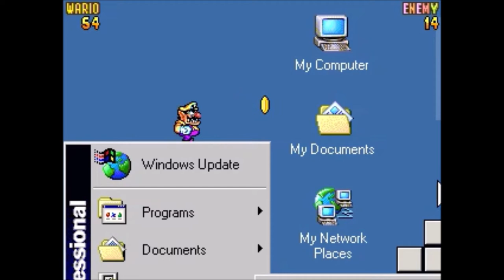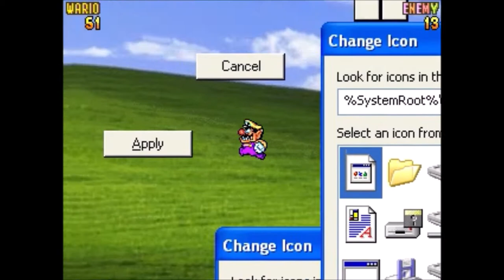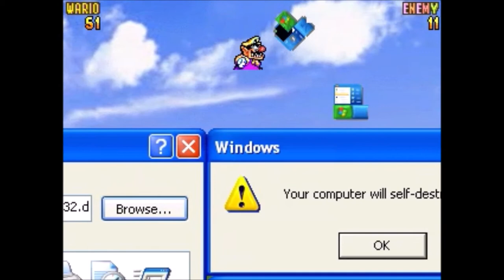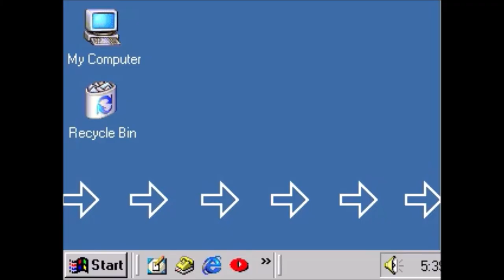WARIO VS. WINDOWS